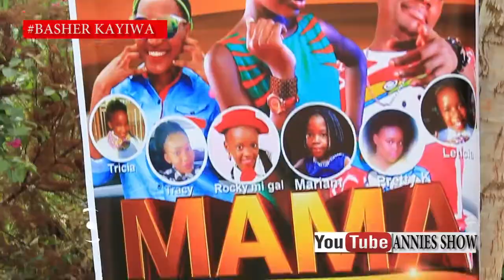BASHER KAYIWA PROFILE